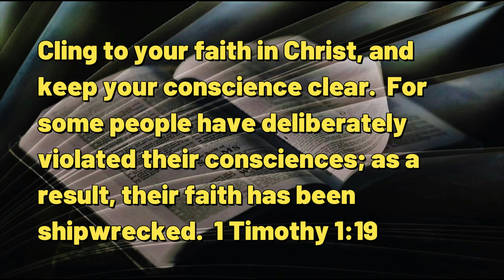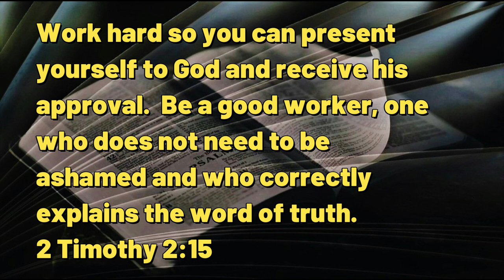101823 Shipwrecked Faith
A DAILY DEVOTIONAL -- exactly five minutes & three seconds of help for today's journey.